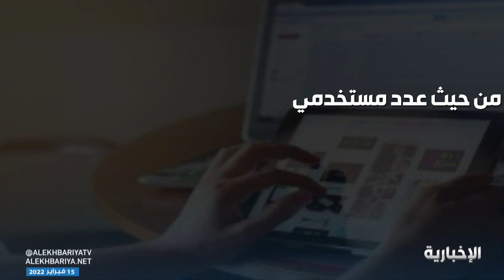يقدر عدد مستخدمي تطبيق "تيك توك" في الوطن العربي من 50 إلى 70 مليون مستخدم